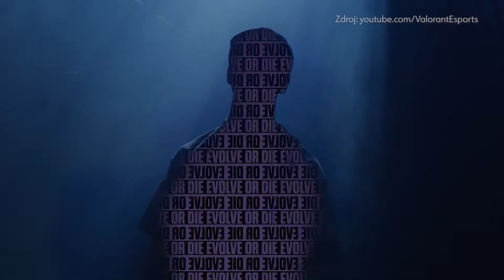3 největší favorité na titul Valorant Champions | TOP3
3 největší favorité na titul Valorant Champions v TOP3 rubrice!

COOL Esport
Epizoda • E49